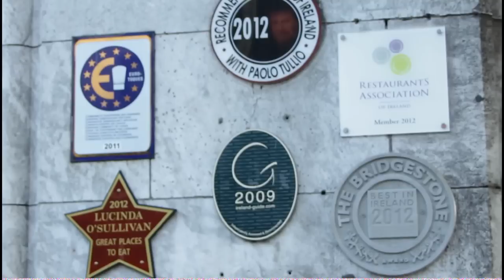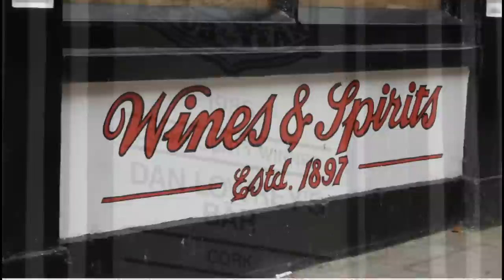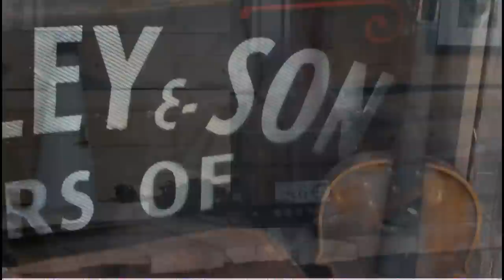Victorian Quarter, Cork - MacCurtain St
The area around MacCurtain Street is Cork city's Victorian Quarter, with a range of impressive residential and commercial buildings dating to the 19th century. Today, these structures house antique shops, artisan foodstores, music shops and award-winning restaurants. This short film features a selection of these establishments.
Soundtrack: J.S. Bach - Concerto for 2 Violins, Strings, Basso Continuo, Orchestra.

One of the more notable residents of the area in modern times was the great bluesman Rory Gallagher (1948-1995), who bought his famous sunburst Fender guitar in Crowley's Music store on MacCurtain  Street.

The following notes are taken from the website of the Irish Georgian Society, Cork Chapter:

The Metropole Hotel opened on MacCurtain Street in Cork on 21 June 1897. It was built by the Musgrave family, and designed by well-known Cork architect Arthur Hill. The Musgraves were total abstainers from alcohol and the hotel did not apply for a liquor license until 1956. The family were proud that the hotel was the first unlicensed hotel in Ireland. Douglas Vance, who managed the hotel from 1944 until 1982, persuaded the Musgraves that a license to serve alcohol was necessary for a modern hotel.

Trinity Presbyterian Church, a Gothic-revival church was designed by Colin Tarring around 1860. Interesting features include stained glass and a 1904 pipe organ.

The Everyman Palace Theatre began life as an ordinary house built about 1840 but was converted to Dan Lowery's 'Palace of Varieties' in 1897, designed by R.H. Brunton. It was used as a cinema between 1930 and 1988, re-opening as a theatre in 1990.

The Baptist Church was opened in 1892. Its main architectural features are the unusual tower and carving over the entrance, the pitch pine doors with ornate metal work, and the leaded windows facing the street.  In 1908 electricity was installed in the building at a cost of 9 pounds. In 1979 the upper floor was constructed to allow for greater use of the building through the provision of extra facilities downstairs. Internal features of interest include the pulpit, the table located in front of the pulpit upstairs and the baptistery located in the main hall downstairs